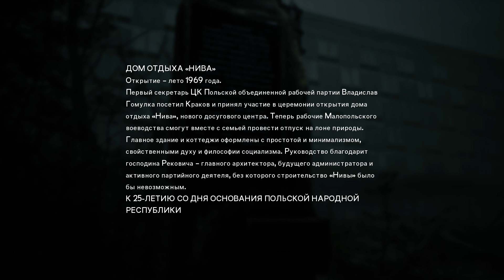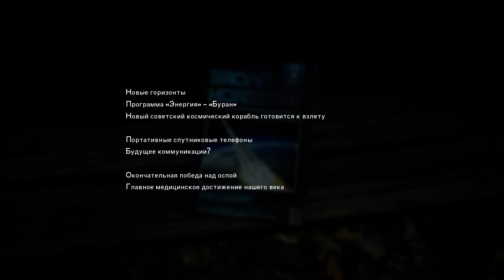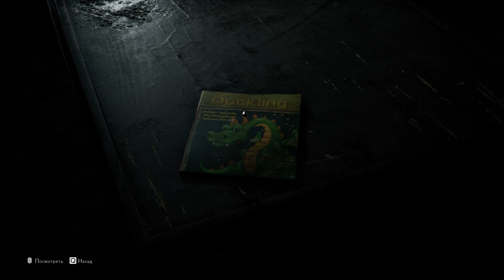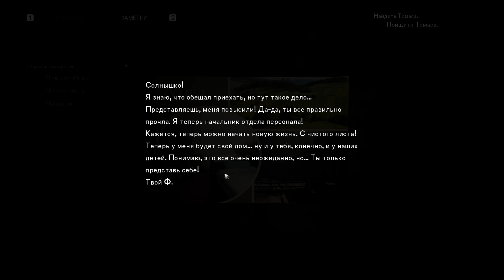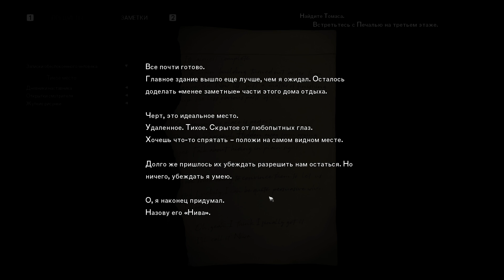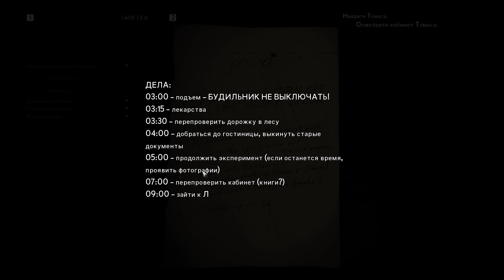Прохождение The Medium — Часть 2: Отель Нива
➋. The Medium :Прохождение — На [ПК • 60 FPS]
➌. The Medium :Прохождение — Без Комментариев
➍. The Medium :Прохождение — Full HD разрешении • 1080p